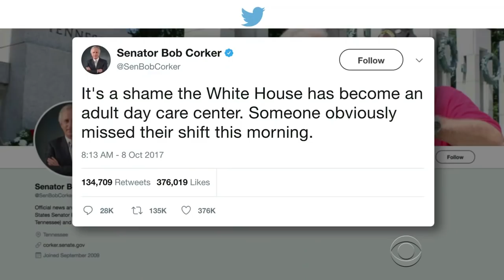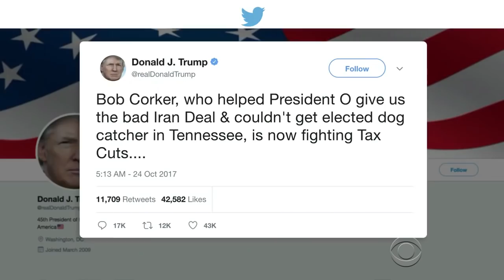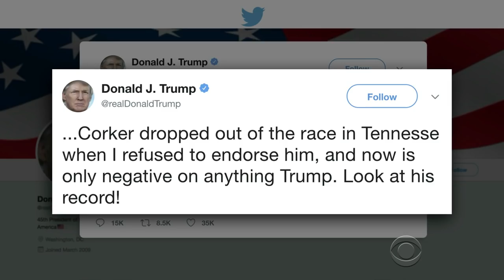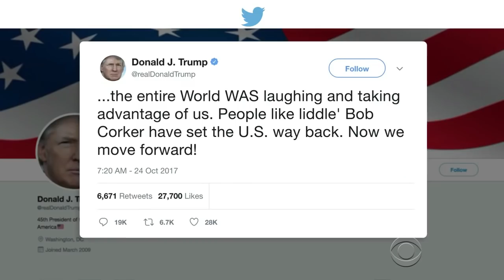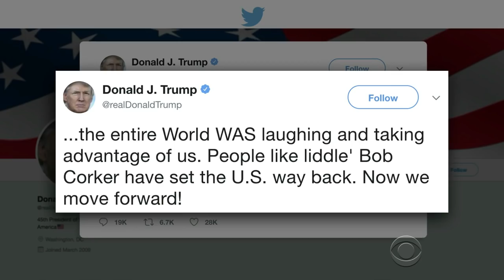Bob Corker Throws Down, Jeff Flake Steps Down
Two GOP senators who are stepping down in 2019 are stepping up with strong words for the President.